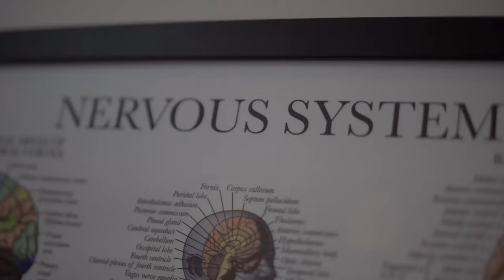AGACHAMENTO E DEAD LIFT SEM RISCO DE LESÃO | GPSTV & Dr. Rodrigo Lima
Neste episódio do GPS|TV, o ortopedista Rodrigo Lima visitou a FABRIK, Studio Boutique com método de treinamento exclusivo que integra exercícios físicos, meditação e técnicas de respiração. Lá, conversou com o profissional Alex Griebeler, que sanou dúvidas sobre postura e formas de exercitar o exercício.

De forma didática, Alex deu dicas de como executar diferentes exercícios de maneira correta, para quem não tenha dor durante a execução do exercício, além de fortalecer a coluna sem eventuais danos.

São dicas valiosas para todos que fazem questão de cuidar da saúde de forma completa, pensando sempre no futuro.

00:00​​​ Intro
00:35 Conversa com Alex
01:05 Agachamento
04:01 Levantamento Terra
06:23 Encerramento